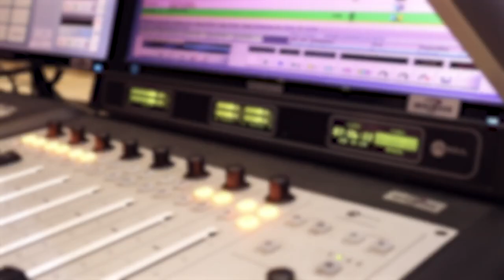Sadi Dikgaka Talks Flava Dome, TV Presenting Journey, Being A Public Figure & More w/TKay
Today we're gladly joined by Sadi Dikgaka as we talk about Flava Dome, TV Presenting Journey, Being A Public Figure & More w/TKay

Host: TKay
Guest: Sadi Dikgaka

Big shout out to Sadi Dikgaka for joining us on this episode, if you want to follow him make sure to check him out on the following platforms mentioned below...

Video Producer: Tabz
Edited By: Tabz
Shot By: DopStan & Tabz
Location & Sound: GabzFM